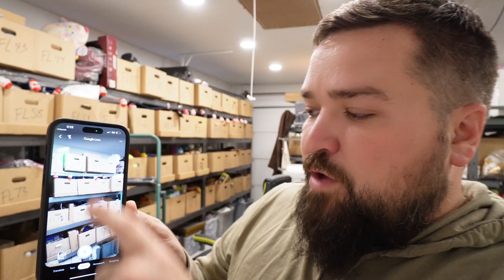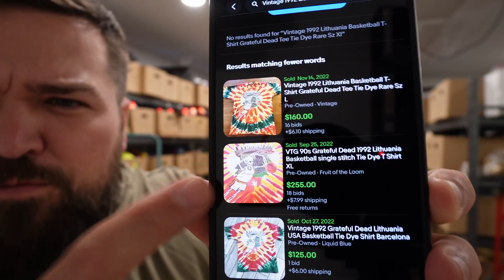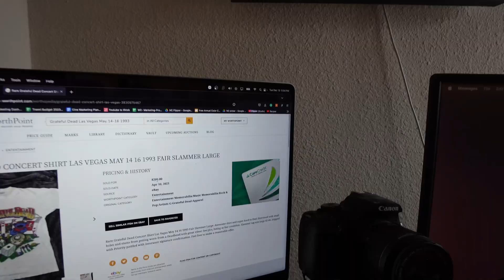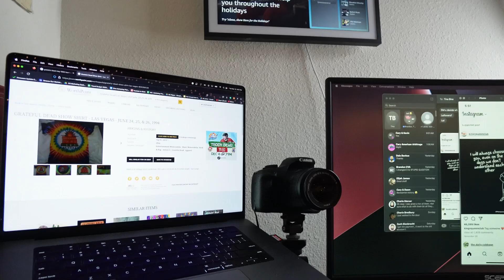I BOUGHT AN $800 MYSTERY BOX FROM @RALLIROOTS……….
RESELLER GENIE - USeCODE NCPICKER50 to save 50%

NC Picker
Palm Coast, FL
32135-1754